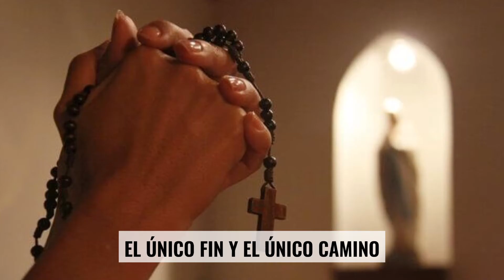Ejercicios Espirituales - Un retiro que transforma tu vida totalmente!!!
Testimonios de los que vivieron los Ejercicios Espirituales predicados por Miles Christi en México. Tú puedes ser el próximo. Cristo quiere llevar tu vida al máximo, a ese sueño que tuvo para tí desde la eternidad. Si le dejas... si le abres tu alma para que te cure, si simplemente le das la oportunidad.

Para fechas y lugares visita nuestra web: Miles Christi MX
Gracias por promover estos retiros que a tantos está transformando!
Padre Gonzalo Viaña Leupold, Miles Christi